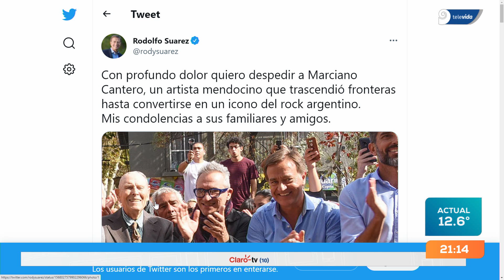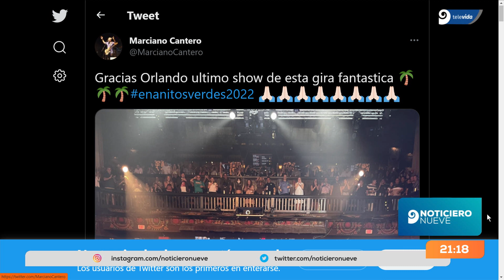A los 62 años, murió Marciano Cantero, líder de los Enanitos Verdes (Parte I)